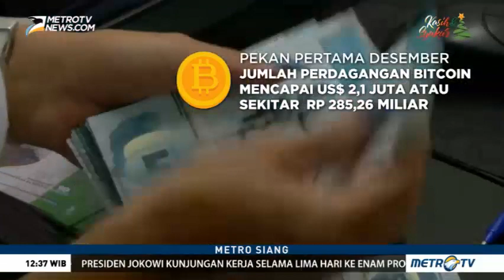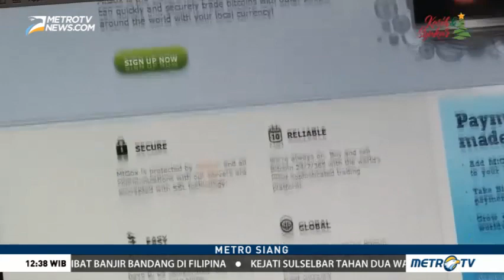Merebaknya Penggunaan Bitcoin di Dunia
Bank Indonesia melarang pelaku layanan keuangan berbasis teknologi menerima bit coin sebagai alat pembayaran. Berbeda dengan Indonesia, penggunaan mata uang digital justru sedang marak di sejumlah negara.